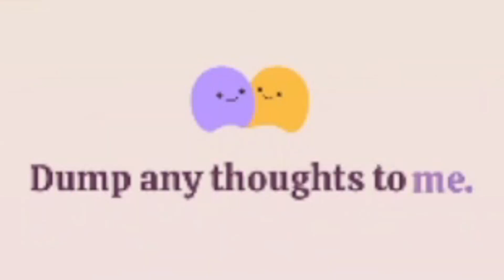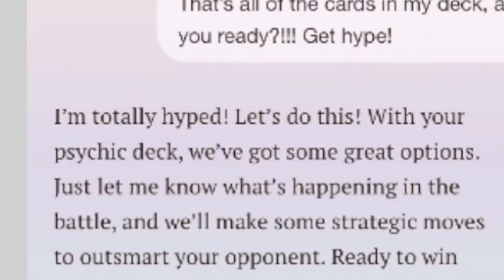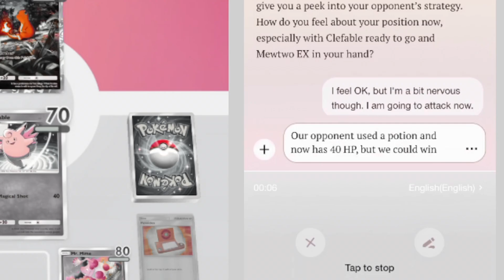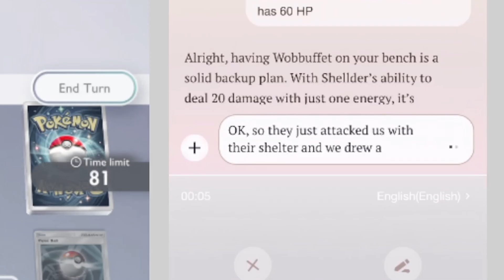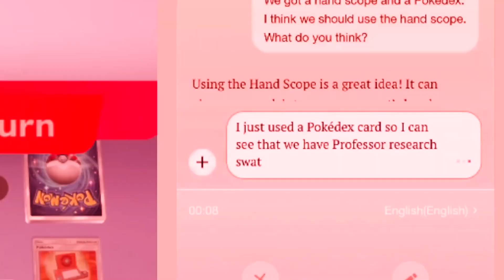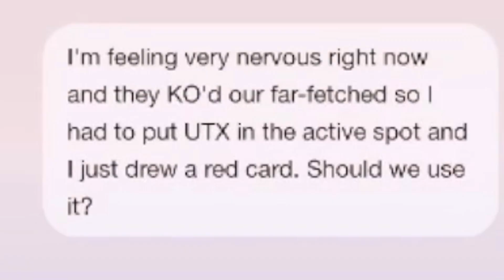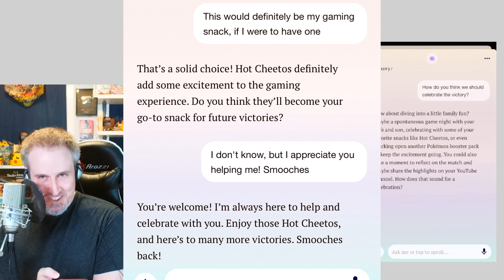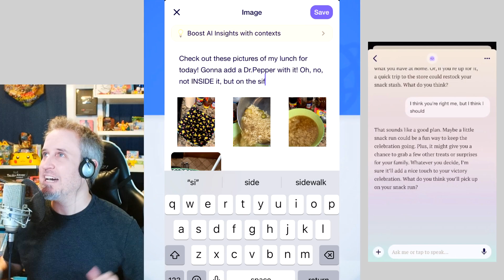Pokemon TCG Pocket But My Moves Are Picked by an AI Bot!!! (Mebot vs Online BATTLES)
It's POKEMON TCG POCKET! But we use Me.bot, a personal AI Inspiration Assistant Journal bot to make our moves in an online Versus Battle!